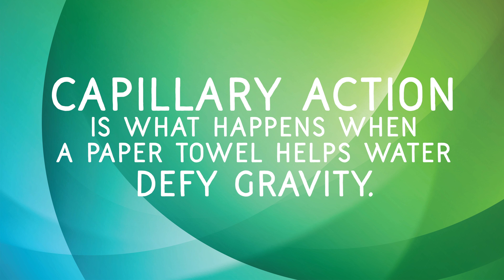DCL Discovery: Walking Water Rainbow Boardwalk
Make a "walking" rainbow!!

For this fun experiment you will need:
3 small glasses or jars
Food coloring (try blue and yellow)
Paper towels
Scissors